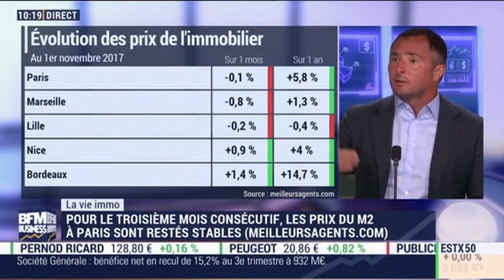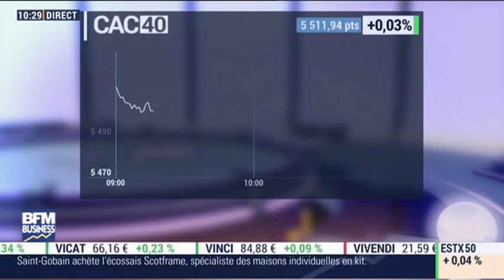Interview de Jean-Phillipe Ruggieri pour BFM Business | nov 2017 | Le Groupe Nexity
Retrouvez l'interview de Jean-Phillipe Ruggieri sur le plateau de BFM Business (03/11/2017).

➤ Qui sommes-nous ?
Nexity est le premier groupe immobilier français intégré intervenant sur l’ensemble des métiers de la promotion et des services immobiliers, et ayant une présence forte sur l’ensemble des cycles (court, moyen et long termes). Acteur engagé du territoire, Nexity pense dès aujourd'hui à la ville de demain, dans toutes ses composantes en tenant compte de la diversité des usages.
Cette approche représente un véritable facteur d’innovation, de progrès et de croissance pour l’ensemble de nos clients.